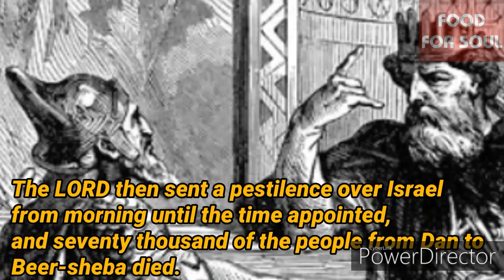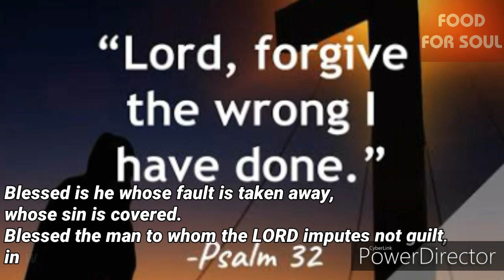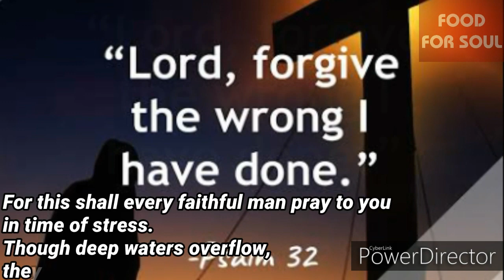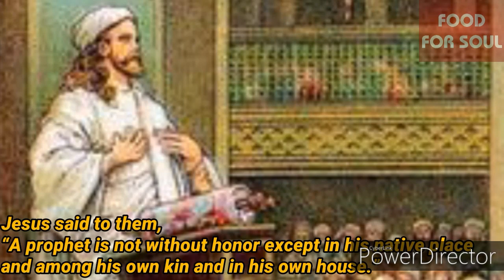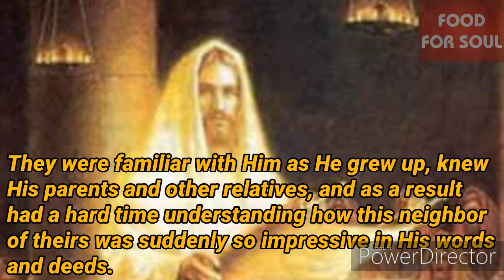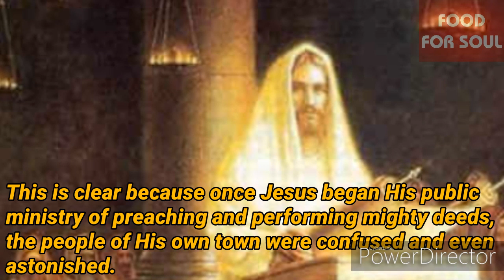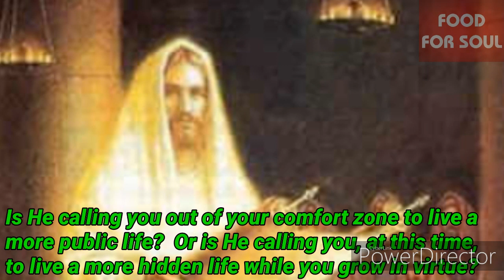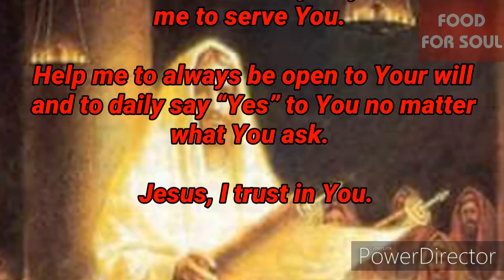THE CALLING OF A HIDDEN LIFE